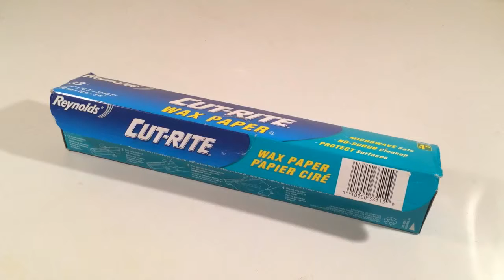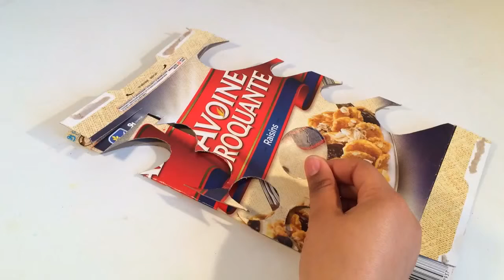How to make Doll Dim sum I Miniature Spring rolls I Mini Chopsticks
Pinterest & Google+: Brianna Henry